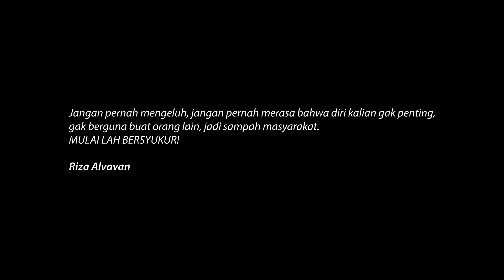RIZA ALVAVAN berbicara tentang kehidupan, death metal, dan YouTube | FROYONION MEETS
TONTON: Riza Alvavan - Despacito Screamo Cover

Riza Alvavan tidak sedang memberikan tutorial bernafas maupun tersenyum. Ini adalah tutorial kehidupan oleh Riza Alvavan, dipandu oleh host terfavorit kalian; Arie Je Pro.

Kehidupan yang tidak selamanya mulus dan sesuai harapan mendorong Riza Alvavan untuk menjadi penikmat dan pelaku musik death metal yang ia interpretasikan ulang menjadi Kediri Death Metal.